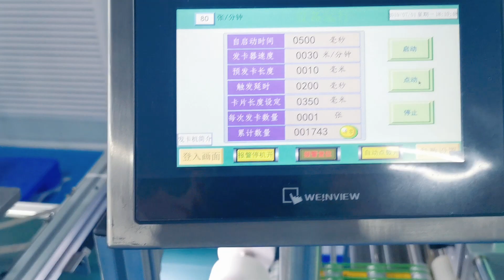Friction feeder with touch screen, easy to operate and show the setting clearly